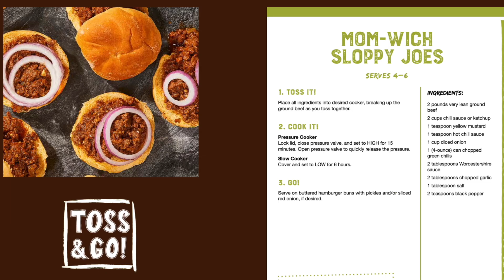The Ultimate Comfort Food: Easy Mom-wich Sloppy Joes Recipe!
Serves 4–6
Ingredients:
2 pounds very lean ground beef
2 cups chili sauce or ketchup 1 teaspoon yellow mustard
1 teaspoon hot chili sauce
1 cup diced onion
1 (4-ounce) can chopped green chilis
2 tablespoons Worcestershire sauce
2 tablespoons chopped garlic 1 tablespoon salt
2 teaspoons black pepper

1. Toss it!

Place all ingredients into desired cooker, breaking up the ground beef as you toss together.

2. Cook it!
Pressure Cooker
Lock lid, close pressure valve, and set to HIGH for 15 minutes. Open pressure valve to quickly release the pressure.
Slow Cooker
Cover and set to LOW for 6 hours.

3. Go!
Serve on buttered hamburger buns with pickles and/or sliced red onion, if desired.